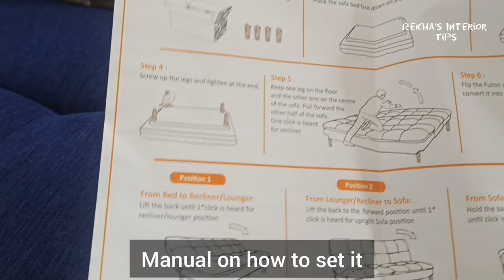Seventh Heaven Wooden Sofa Cum Bed/Futon, Unboxing And Review || Living Room Decoration Idea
Seventh Heaven Wooden Sofa Cum Bed/Futon, Unboxing And Review || Home Decor || Living Room Design
 @Rekha's Interior Tips
Products available online

Other decor items
Cotton rug
Jute laundry basket
Jute carpet
Battery operated small string light

Other Video's